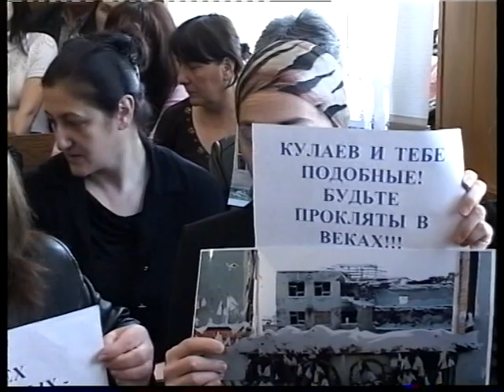Диск 74 (Часть 2). Видеозапись суда над террористом Нурпаши Кулаевым.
Видеозапись суда над террористом Нурпаши Кулаевым.